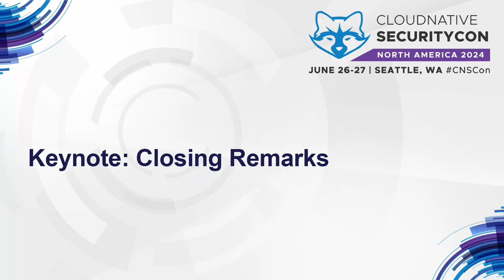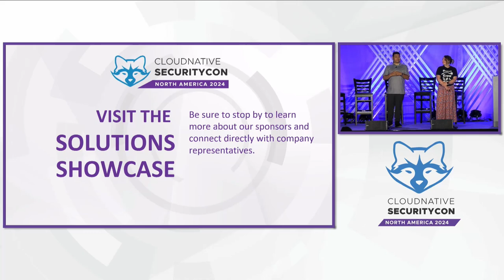Keynote: Closing Remarks